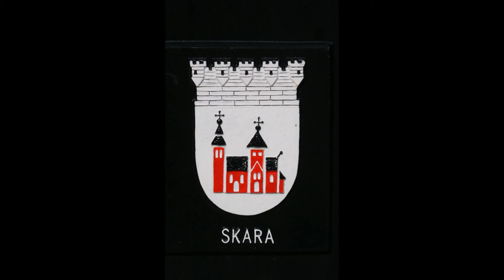**SKARA domkyrka** - Västergötland Sverige 2022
''Sei gegrüsset, Jesu gütig''   -   Joh.Seb.Bach
''O Gott, du frommer Gott''     -   Joh.Seb.Bach
JOHANNUS CD Orgel opus 335
Organist: Martin Schwaß